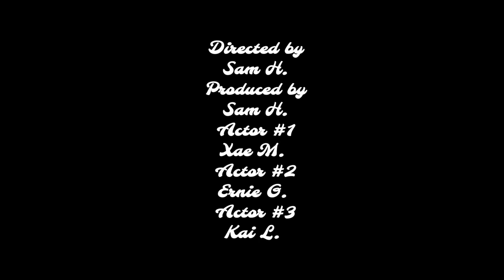The Forgotten Birthday